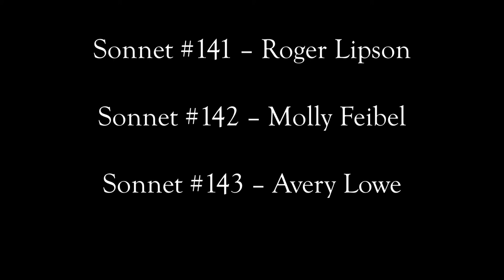Sonnets at Seven: Sonnets #139-143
Sonnet #139 - Wendy Urban-Mead
Sonnet #140 - Mechelle Burdick-Kusko
Sonnet #141 - Roger Lipson
Sonnet #142 - Molly Feibel
Sonnet #143 - Avery Lowe